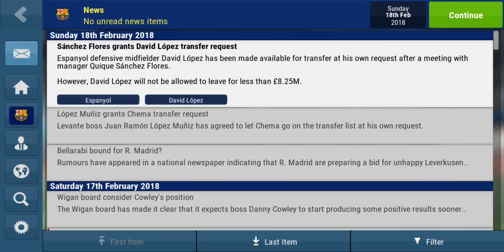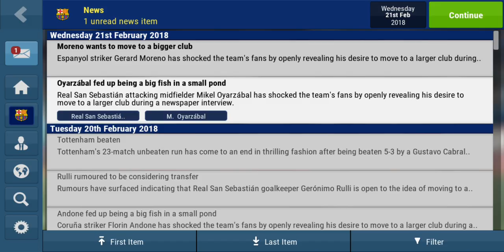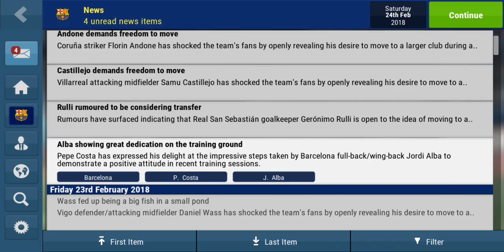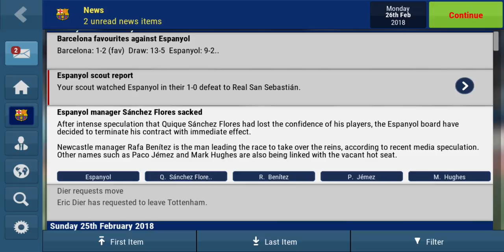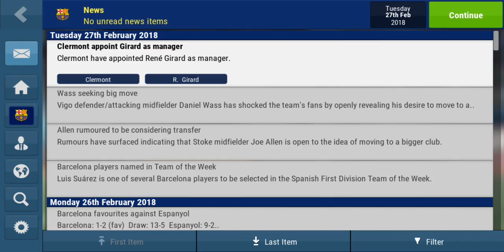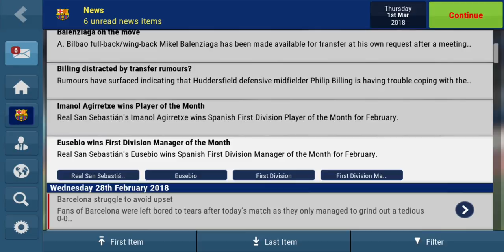Football Manager Mobile 2018 | Part 14 - CHAMPIONS LEAGUE!!!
Welcome back to another video where I will be starting my new Football Manager series. I will be playing the newly-released Football Manager Mobile 2018 on my phone and I will be playing as Barcelona FC. The aim of this series is to progress in every competition as well as to build a foundation for the club from the youth ranks upwards.

Also I want your suggestions on which players I should sign for Barcelona in this current transfer window.

Also check out FMMobile if you guys want to get extra logos for your fmm18 game or if you want some tips on how to improve your team's performance and much more